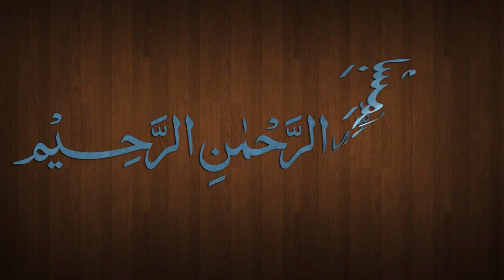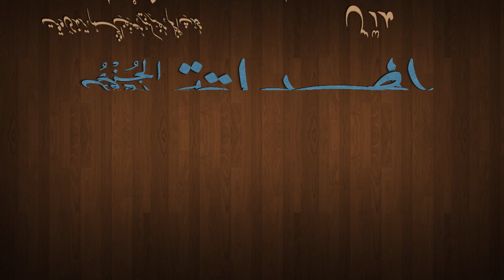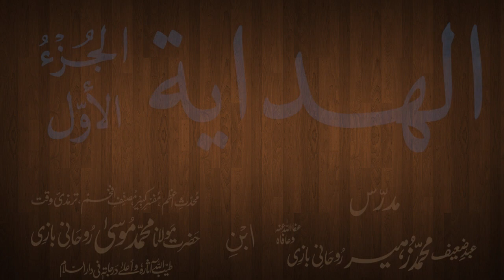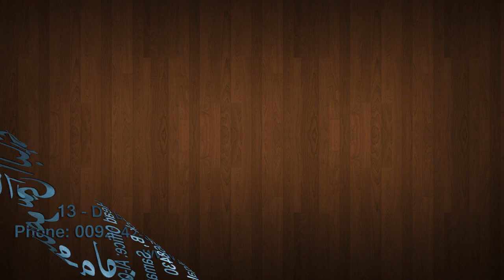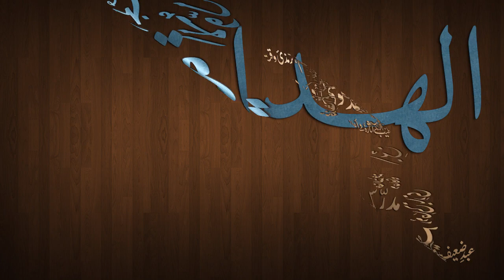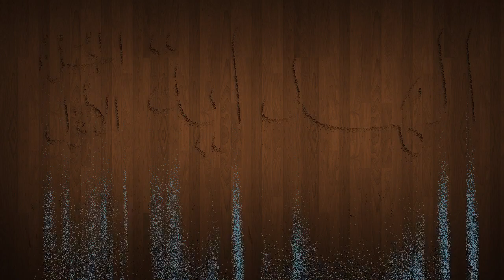Hidaya Juz 1 Dars - 4 - page - 016 - by Maulana Muhammad Zuhair Albazi - 23/09/2012